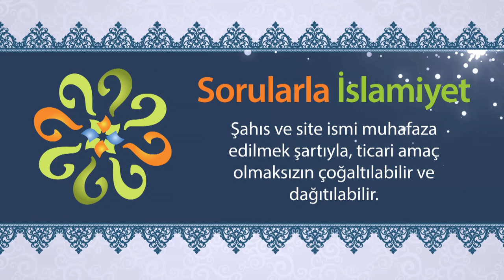İstahrabad'daki ateşin sönmesi (Peygamberimizin Mucizeleri)